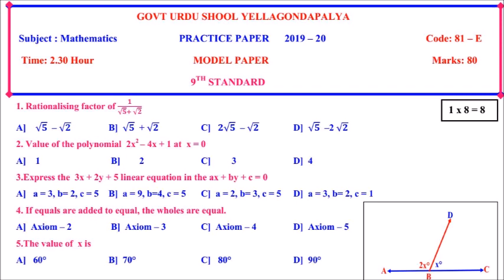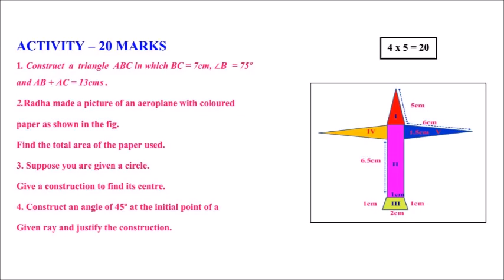CLASS 9 MATHEMATICS SA 2 QN PAPER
SUMMATIVE ASSESMENT - 2 MATHS CLASS 9